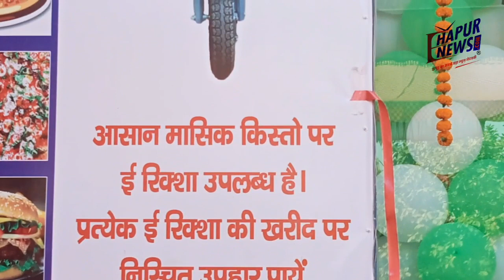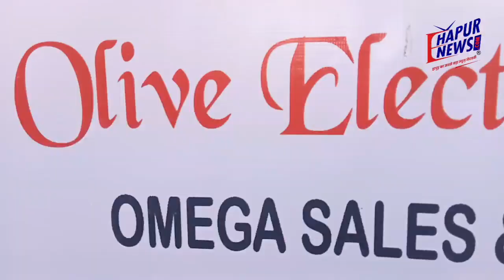30 हजार देकर ई-रिक्शा ले जाएं, साथ में टीवी, वाशिंग मशीन या आरओ बिल्कुल फ्री: 7906867483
यदि आप ई-रिक्शा खरीदने की सोच रहे हैं तो आपके लिए ओलिव इलेक्ट्रिक एंटरप्राइजेज लेकर आए हैं एक खास ऑफर जहां आप आसान किस्तों पर महज तीस हजार से भी कम की डाउन पेमेंट के साथ ई-रिक्शा अपने घर ला सकते हैं। इसी के साथ आपको मिलेगा एक वर्ष की गारंटी के साथ एलइडी टीवी, वाशिंग मशीन या आरओ में से एक निश्चित उपहार। ओलिव इलैक्ट्रिक एंटरप्राइजेज लेकर आए हैं ओमेगा सेल एंड एग्रो इंडस्ट्री। शोरुम का उद्घाटन हापुड़ की बुलंदशहर रोड पर हो चुका है। अधिक जानकारी के लिए अभी कॉल करें 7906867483 या 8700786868 पर। पता: ग्रीन वैली, बुलंदशहर रोड, हापुड़
ओलिव इलेक्ट्रिक एंटरप्राइजेज हापुड़ में लेकर आए हैं अब ओमेगा की ई-रिक्षाएं। शोरूम के संचालक सलीम राजा ने बताया कि उनके शोरूम पर ई रिक्शा के कई मॉडल हैं। पैसेंजर और लोडर ई-रिक्शा के मॉडल लोग खरीद सकते हैं। आप यहां से पैसेंजर ई रिक्शा के ओमेगा सुपर, ओमेगा सुपर डीलक्स, ओमेगा ग्रैंड, ओमेगा ग्रैंड डीलर तथा ओमेगा महान लोडर भी ले सकते हैं। अब आपको राजगार तलाशने की जरुरत नहीं है बल्कि खुद ही स्वयं को रोजगार दीजिए। इसी के साथ कम्पनी के खास प्रोडक्ट डस्टबिन ओमेगा गार्बेज भी आप यहां से खरीद सकते हैं।